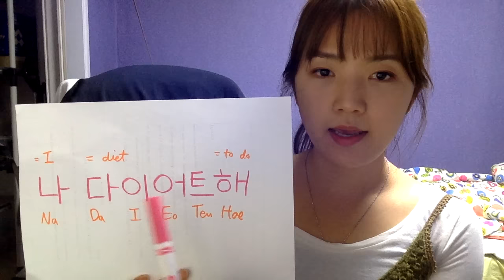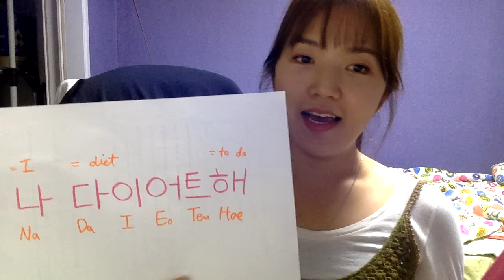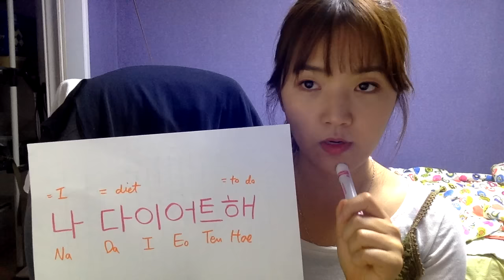[Yoolim's Korean] I'm on a diet 나 다이어트해 by seemile.com "seemile APP"